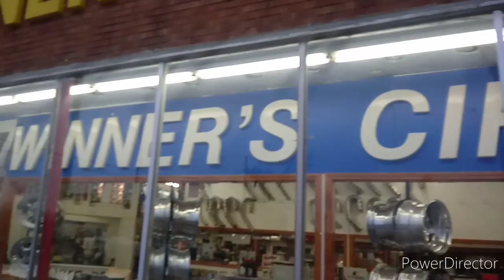clean ls brougham caprice came thru 4 a diagnostic